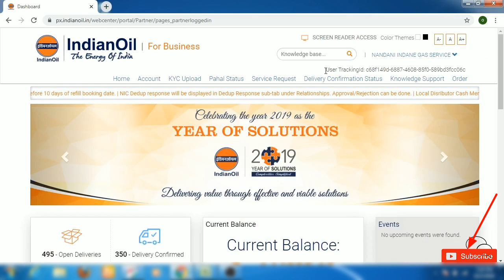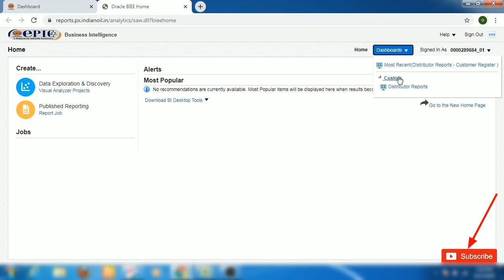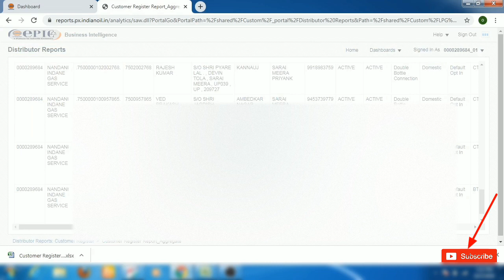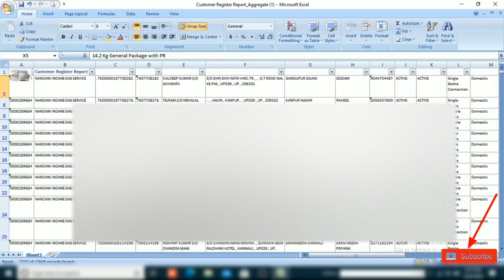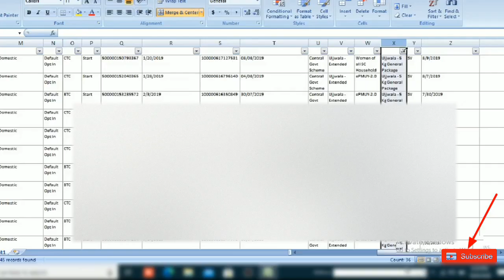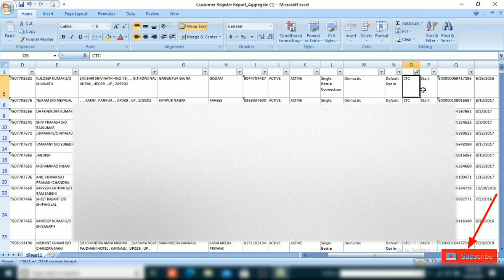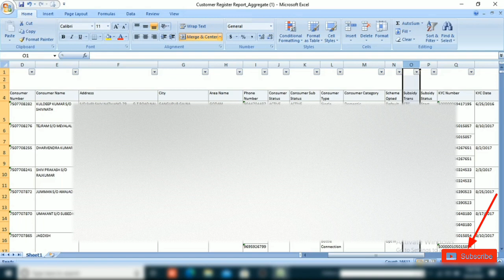Total consumer count kaise karen sdms me ? Ujjawala ke kitne customer hai kaise jane sdms me.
Dhanyawad dosto...🙏🙏🙏